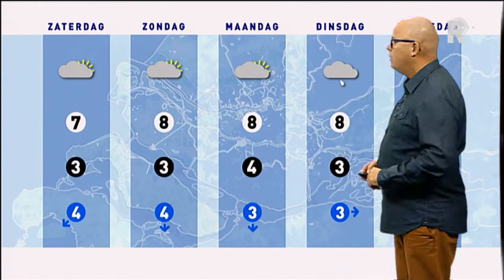Het Weer - 22 november 2013